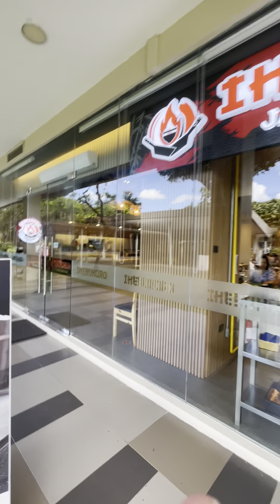Exquisite Culinary Delights: Japanese Dining Adventure at Ikebukuro: Sizzling Salmon to Yasai Itame